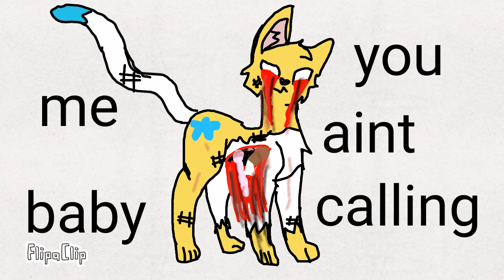Say my name meme